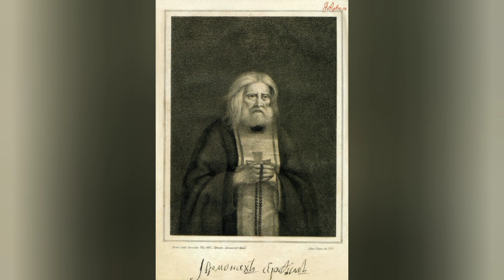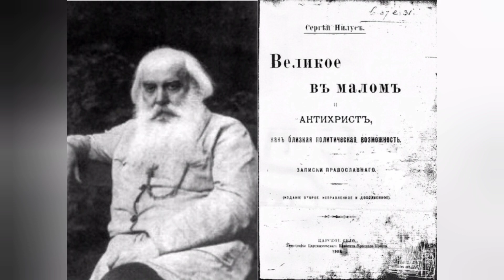ЧТО ЗНАЧИТ - БЫТЬ В ПОЛНОТЕ ДУХА СВЯТОГО?! ТАИНСТВО ХРИСТИАНСКИХ ИСТИН. ч. 2